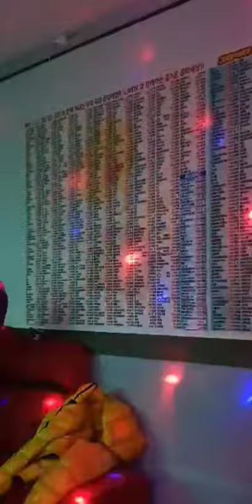이상은쌤 ㅋ